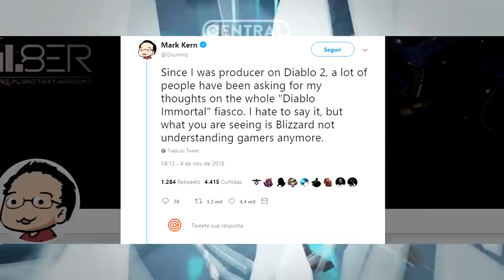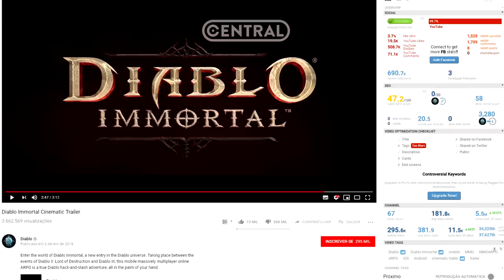Por que TODOS estão ODIANDO a BLIZZARD - Diablo Immortal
Entenda o motivo do Hate gigantesco que está rolando com a Blizzard Entertainment.